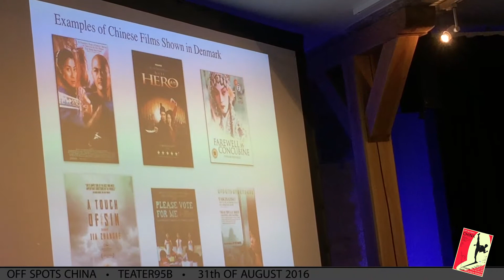OFF spots China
A selection of Chinese short films. The Chinese film director Zhong Chen showed his own work and other short films at OFF - Odense Intermational Film festival 2016.